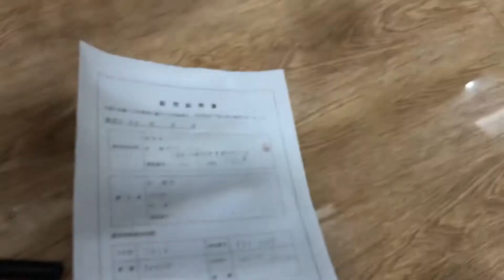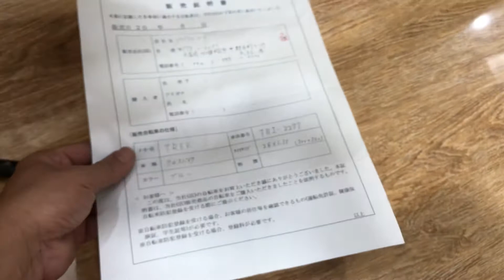Trek fx7.4 xách tay Nhật! Zalo 0915640766, đc số 39 ngõ 325 Giảng Võ HN!